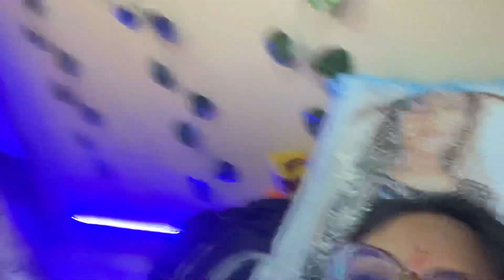Bhai dhoj celebration 🎊 🎉with nani family😍| Ladayi bhut kri😂| Bhavika Sharma❤️